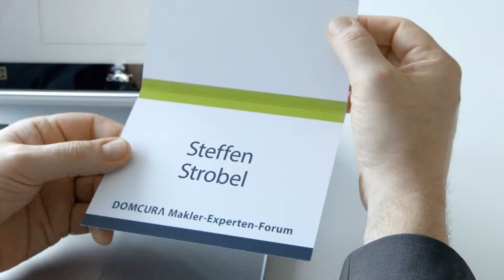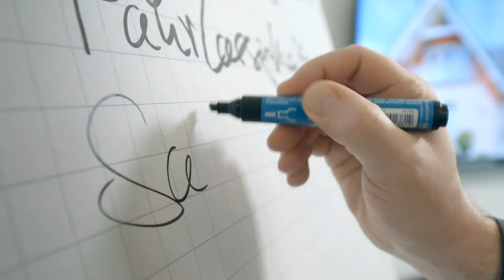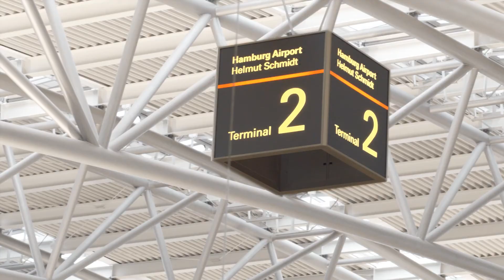Wohngebäudeversicherung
Die Produktentwicklung der vermutlich aktuell "besten" Gebäudeversicherung ;-)